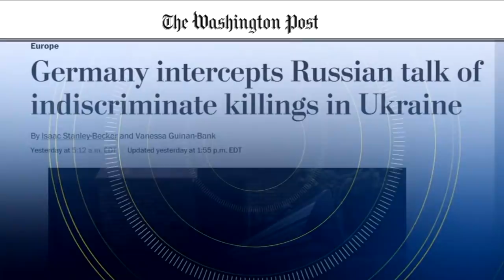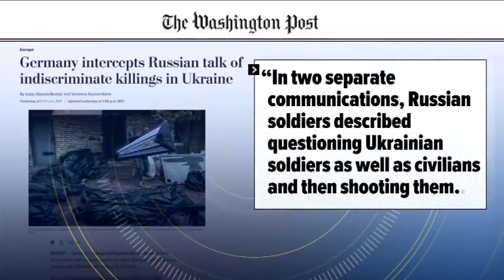39 killed in Ukraine train station missile strike as civilians flee Russian war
At least 39 people, including two children, were killed after Russian forces carried out a missile strike on a railway station in eastern Ukraine that was being used by civilians trying to flee the fighting, a regional official said Friday.

Tetiana Ihnatchenko, a spokeswoman for the region of Donetsk where the attack took place, said that first responders had confirmed the initial casualty figures and warned the numbers were likely to rise. At least 100 injuries have been reported so far.

Local police said in a statement that the rockets struck a temporary waiting room, where "hundreds of people were waiting for the evacuation train."

"This is another proof that Russia is brutally, barbarically killing the civilian Ukrainians, with one goal only -- to kill," the mayor of Kramatorsk said in a statement.

NEW HERE? –